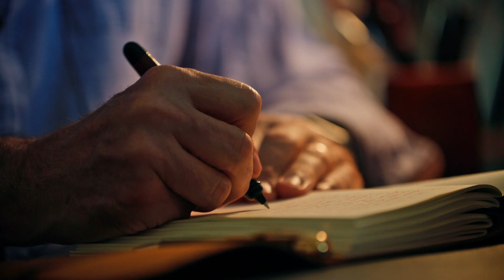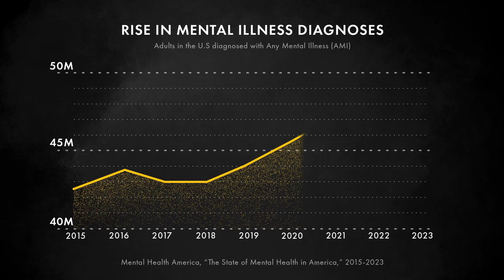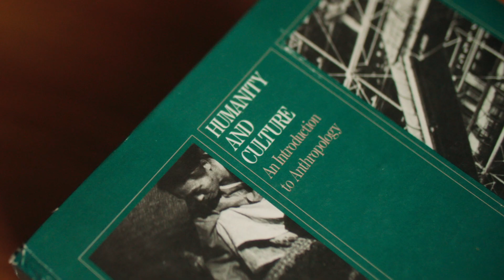Voice of Prophecy MindFiT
There's so much more to learn! Join us for a look at some total game-changers in the field of mental health: mindfitevent.com